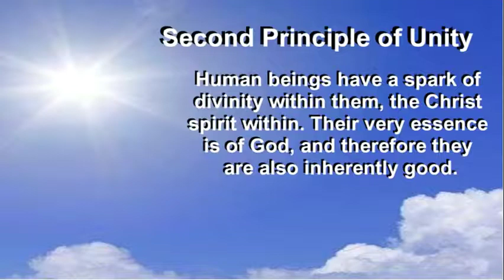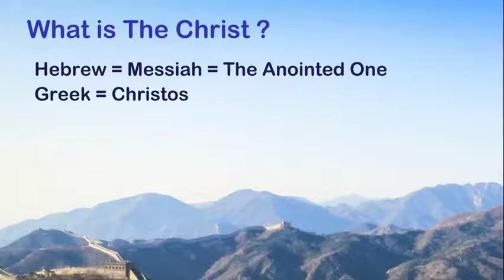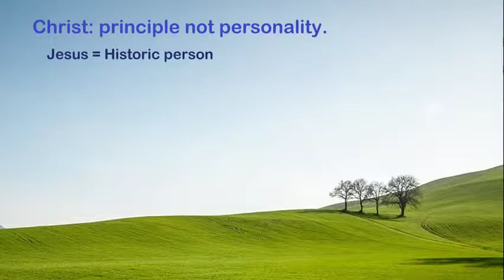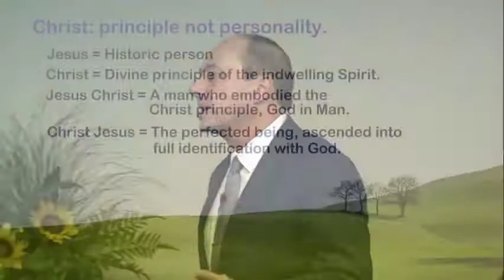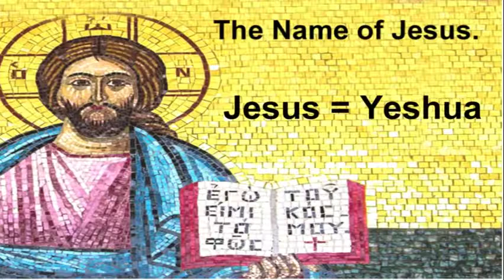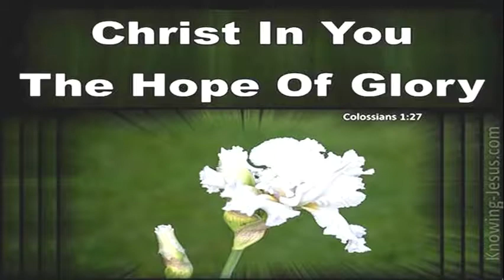Unity on Cape Cod Sunday Service with Rev. Tony Cryer 10.07.18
Sunday Service at Unity on Cape Cod With Rev. Tony. "What is the Christ".